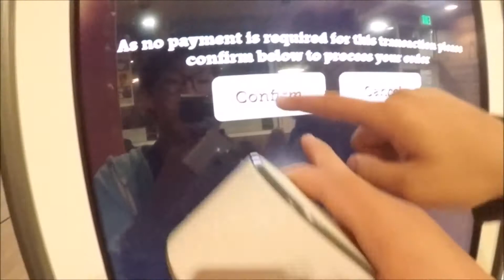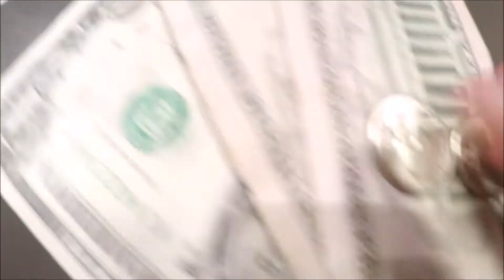ORDERING 100+ KETCHUP PACKETS AT MCDONALDS!(EXPOSED)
background music.

snap @haydjang